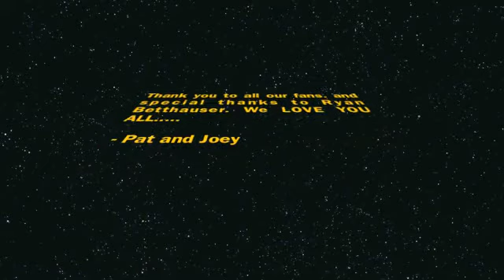OMS Backwards video - Pat and Joey